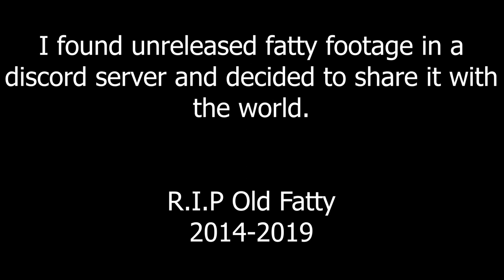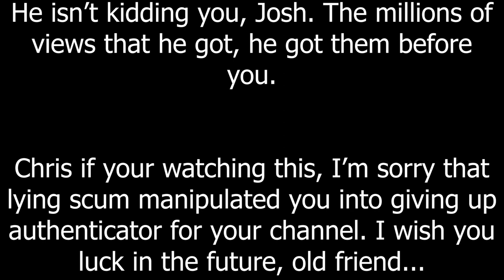[HQ] Full Force: The Prequel (Unreleased 2018 AirsoftFatty Short Film)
I found this video in a discord server a few months back and It made me think about the good days of fatty.